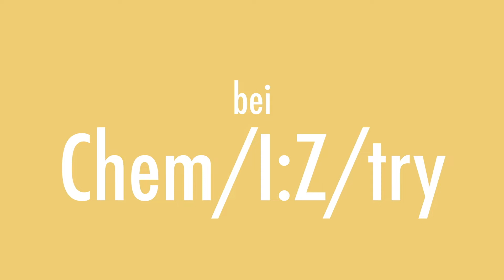5 Minutes of Science: Elektrophile aromatische Zweitsubstitution: +M- und -M-Effekt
Elektrophile aromatische Substitution, beziehungsweise genauer: Zweitsubstitution! Welche Effekte haben schon eingeführte funktionelle Gruppen auf weitere Substitutionen am aromatischen System? Mesomere (und induktive) Effekte. Ortho-, meta- und para-dirigiert...? checkitout!

TimeStamps:
0:00 Intro
0:33 Begrüßung & Thema
1:06 Onkel Martin putzt meinen Opel
2:12 Der +M-Effekt
3:47 Der -M-Effekt
5:26 Zusammenfassung
6:26 Verabschiedung

Fragen, Anregungen oder Hinweise - über die wir uns immer freuen! - haut ihr einfach kurzerhand in die Kommentare!

Euer Chemeasetryteam!